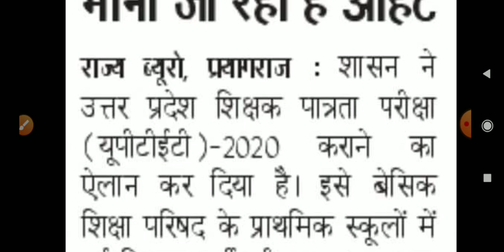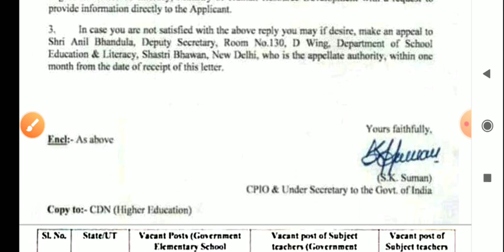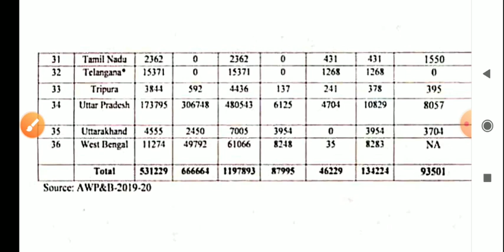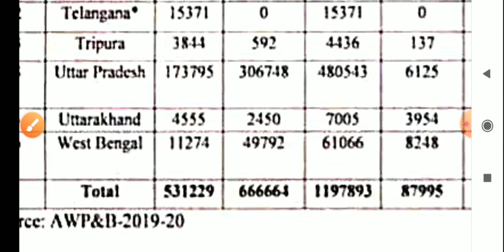UP PRIMARY TEACHER VACANCY 2021| 97000 TEACHER VACANCY | प्राथमिक शिक्षक भर्ती |SUPERTET LATEST NEWS